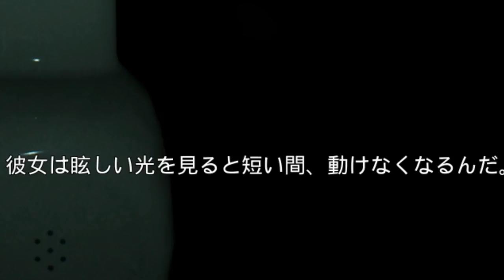【Infliction】#4 絶対やらないと言い張ったホラゲーを視聴者が送りつけてきた・・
動画時間長くなりがち